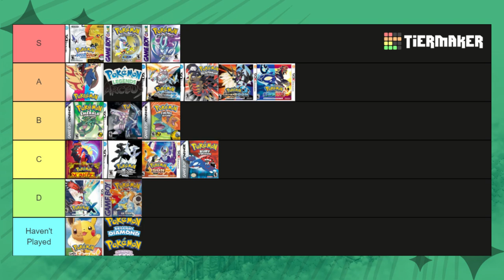Pokemon Post Game Tier List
Today, we will make a tier list based on post games content of every main line game. It is always appreciated :)

0:00 Intro
0:26 D-Tier
1:11 C-Tier
2:48 B-Tier
3:46 A-Tier
6:00 S-Tier
6:26 Outro